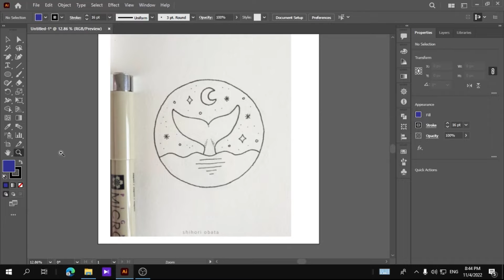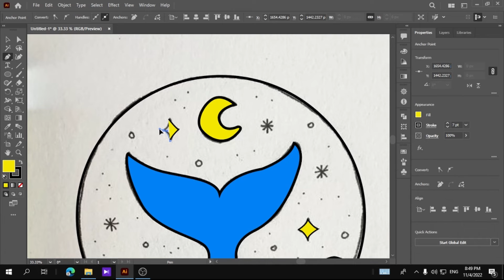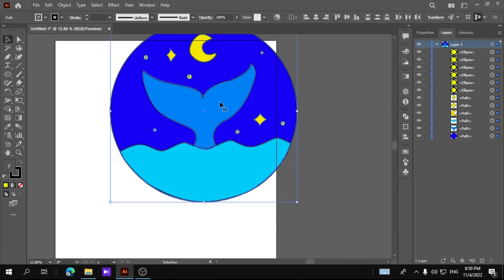Create Shark in the sea Vector from Art In Adobe Illustrator In 2 Minute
In this vector art tutorial, we'll learn how to create a Shark in the sea using Adobe Illustrator. We'll start by designing the basic shape, and then we'll add details like fins and teeth. We'll finish the Shark by adding a water droplet effect to give it realism.